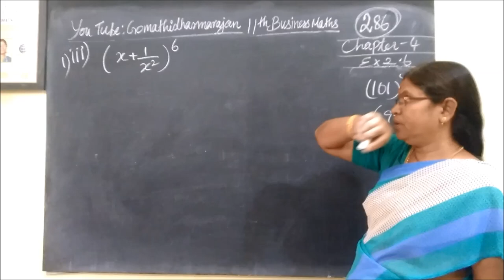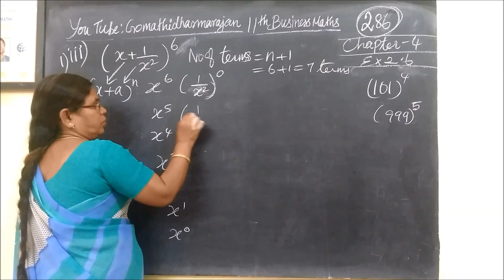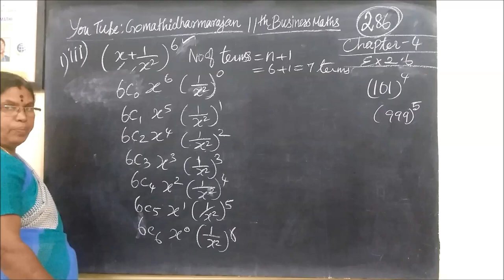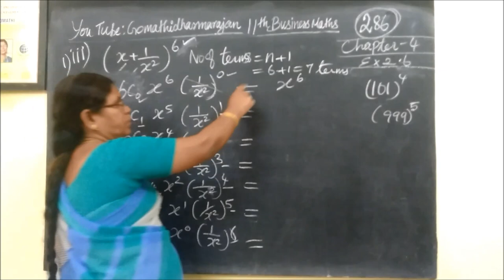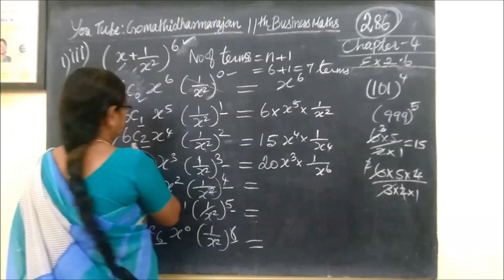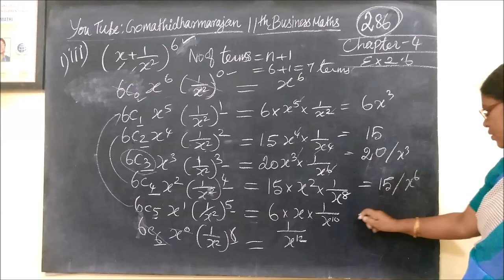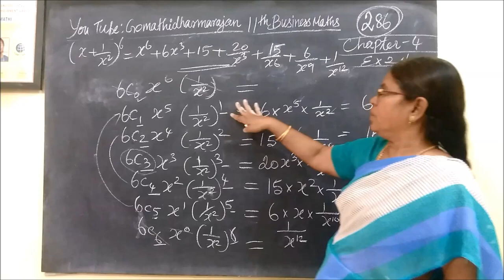11th B-Maths [Part-287] Ex 2.6-1-iii Algebra Gomathi dharmarajan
11th B-Maths [Part-287] Ex 2.6-1-iii Algebra Gomathi dharmarajan